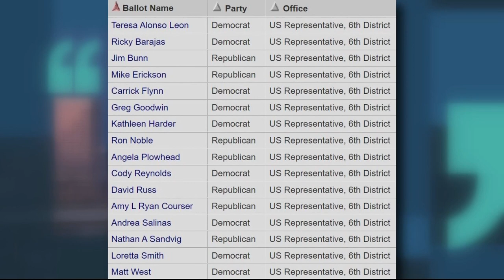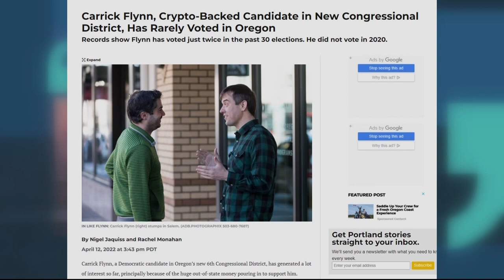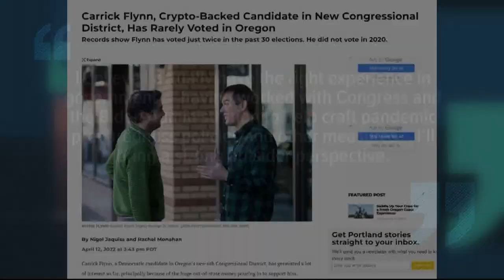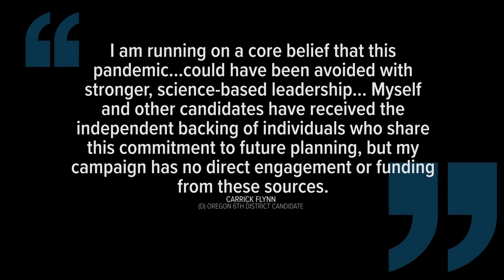Who is Oregon political candidate Carrick Flynn and why is he getting millions in donations?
The political newcomer has attracted millions in donations from a crypto billionaire and a PAC tied to House Democratic leadership.